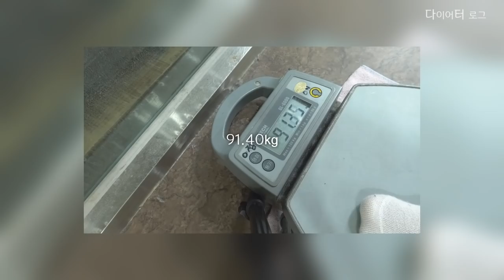[다이어트Vlog]3주차, 97kg 내추럴 보디빌더의 다이어트 브이로그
:갓대 아프리카Tv 개인방송국

업로드는 랜덤이나 , 거진 매일밤 9시!
본 영상물은 허가없는 배포를 금합니다.